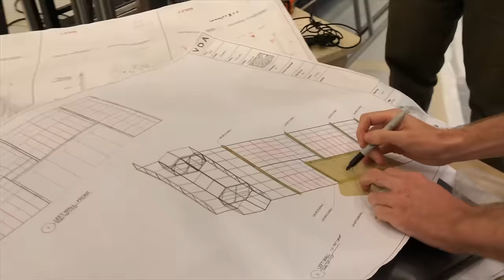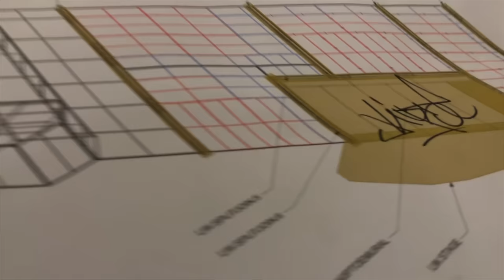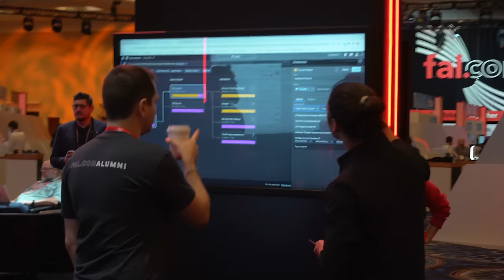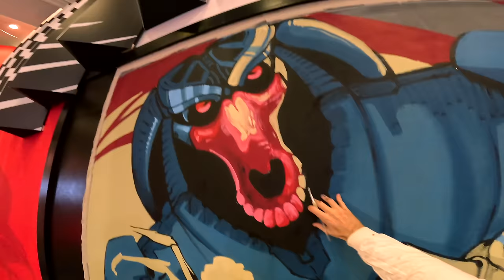Painting an Improv Mural for an F1 Racing Car! (Surprising!)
Thanks to Crowdstrike for the awesome gig - it was great to head to Ceasar's Palace in Las Vegas and throw some paint around for the event!